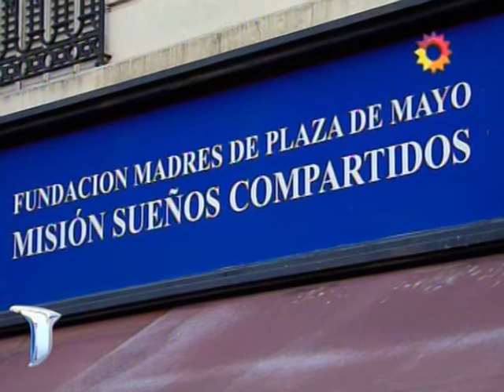LAS FOTOS 15 02 12